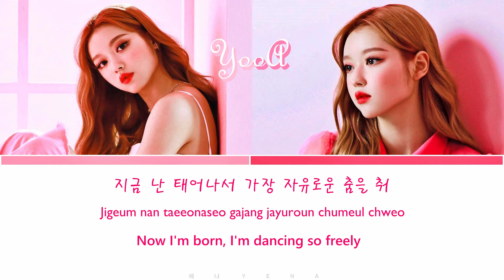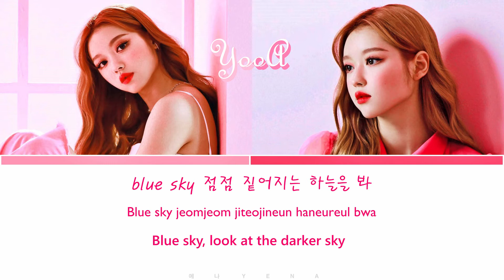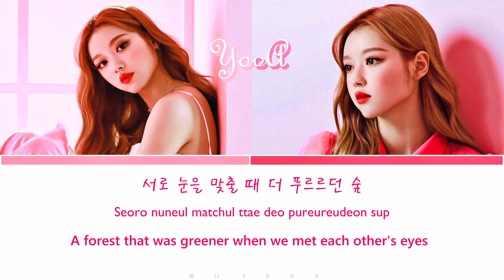YooA(유아) "숲의 아이 " 가사 [Color Han/Rom/Eng/Lyrics]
• Artist: YooA (유아)
• Song : 숲의 아이
• Album: Bon Voyage
• Released: 2020
• Genre: K-Pop
+ 본 채널은 동영상으로 수익을 창출하지 않습니다.
+ This channel does not generate revenue from videos.